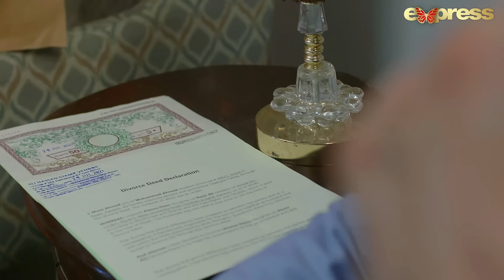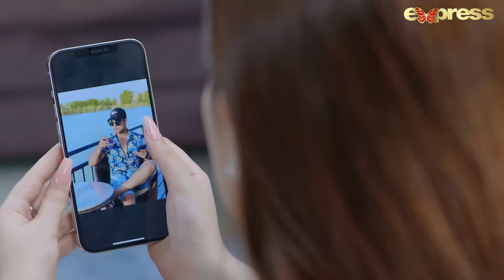Pakistani Drama | Ek Jhoota Lafz Mohabbat - Episode 20 | Amna Ilyas, Junaid Khan, Aiza Awan | IAK1O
Drama Title:
 Ek Jhoota Lafz Mohabbat

Written by : Memona Aziz
DOP : Javaid Ansari
Promotion : Belal Ghouri
Directed By : Syed Zeeshan Ali Zaidi
Presented By: BigBang Entertainment
Producers : Fahad Mustafa & Dr Ali Kazmi